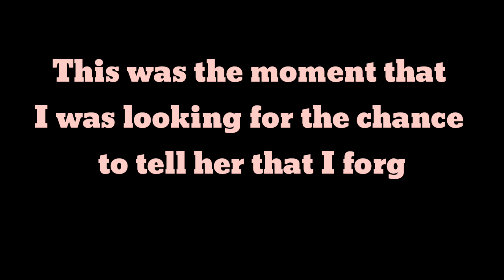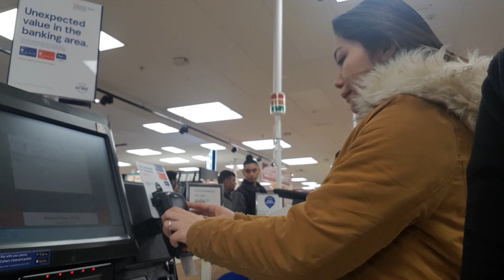NO MONEY/CARD IN MY POCKET PRANK TO MY SISTER (SHE'S GOT ANNOYED) 😜😂 Prank #1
First ever prank I have done. This prank was nice and success  😂🤣 She paid for everything that we bought in the store. 😜😂 sorry sis 😜🤣

Enjoy and keep on watching til the end Beshyyywap!

Spread Love and Happiness ♡♡♡ No hate just love ❤❤❤